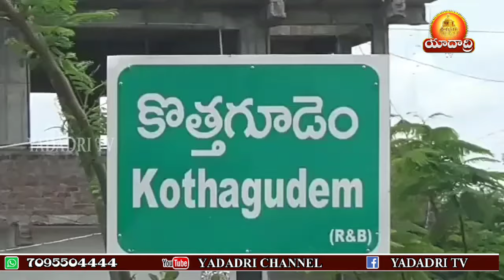అంగన్వాడి టీచర్లకు ఎండాకాలం సెలవులు వెంటనే ప్రకటించాలి | Yadadri TV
ఎండాకాలం సెలవులు వెంటనే ప్రకటించాలి

భూక్యా రమేష్
 సిఐటియు జిల్లా కమిటీ
 సభ్యులు.

ఉమ్మడి ఖమ్మం జిల్లా స్టాఫ్ రిపోర్టర్ ధర్మారావు, మార్చి 2, ( యాదాద్రి టీవీ )
 అంగన్వాడి టీచర్లకు, ఆయాలకు ఎండాకాలంలో సెలవులు ప్రకటించాలని సిఐటియు జిల్లా కమిటీ సభ్యులు భూక్యా రమేష్ ప్రభుత్వాన్ని డిమాండ్ చేశారు.  సిడీపీఓ ఆఫీసు ఎదుట అంగన్వాడి వర్కర్స్ హెల్పర్స్ యూనియన్ (సిఐటియు) ఆధ్వర్యంలో ధర్నా కార్యక్రమాన్ని నిర్వహించడం జరిగింది.
 ఈ ధర్నా కార్యక్రమం భూక్యా రమేష్ మాట్లాడుతూ అంగన్వాడీలకు, హెల్పర్లకు, పిల్లలకు అందరికీ వేసవి కాలంలో సెలవులు ప్రకటించాలని డిమాండ్ చేశారు. పెండింగ్ లో ఉన్న వేతనాలు ఇవ్వాలని అన్నారు. అంగన్వాడి సెంటర్లకు ఇవ్వాల్సిన పాత బకాయిలు మొత్తం చెల్లించాలని డిమాండ్ చేశారు. అంగన్వాడి సెంటర్లలో పిల్లలకు దాహార్తి తీర్చేలా నీటి సౌకర్యం కల్పించాలన్నారు.పెండింగ్లో ఉన్న  స్టేషనరి బిల్లులు, గ్యాస్ బిల్లులు చెల్లించాలని డిమాండ్ చేశారు. అంగన్వాడి సెంటర్లో స్థానిక సమస్యలు అన్ని
పరిష్కరించాలని కోరారు.
ఈ కార్యక్రమంలో సీఐటీయూ మండల కన్వీనర్ శకుంతల , నాయకులు  వీరన్న ,సారమ్మ, రాధ,రాజేశ్వరి,జయశ్రీ, సుజాత, భద్రమ్మ,